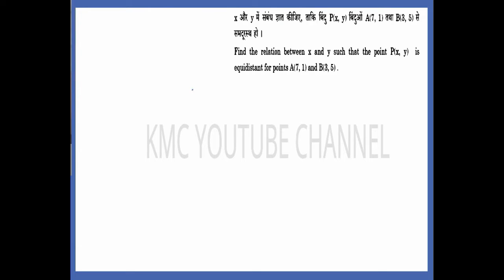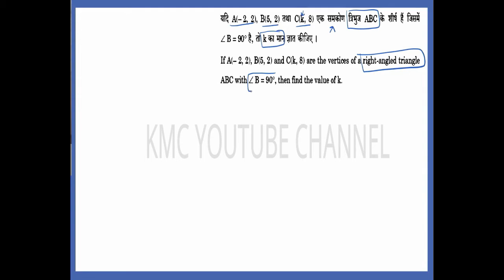Ch 7 Coordinate Geometry Important Question 2021 | कक्षा 10 गणित महत्वपूर्ण प्रश्न 2021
Ch 7 Coordinate Geometry Important Questions 2021 || Class 10 Maths Important Questions 2021 || Maths Important Questions 2021 || class 10 maths chapter 7 important questions 202 || important questions of maths for class 10 || By : Karan Sir

👉👉Queries solved :-
1- class 10 maths chapter 7 important questions 2021,
2- coordinate geometry important questions class 10,
3- class 10 Math important Laghu uttariy prashn,
4- Math important questions 2021 class 10,
5- Most important questions for class 10 ncert,
6- class 10 Math most important question 2021,
7- class 10 most important question for 2021
👉👉Best Books for Class 10 :-
NCERT Textbook
RD Sharma
MCQs Book
NCERT Exemplar Solution
Important Question Book
💲💲💲 For Support Live Maths Classes 2020-21 :-
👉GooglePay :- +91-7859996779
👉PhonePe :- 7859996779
board exam class 10 math most important question,
cbse class 10 board exam 2021,
most important question class 10 math,
Important questions for class 10 ncert math,
2021 Math important questions class 10,
Math important questions ncert class 10,
Ncert maths class 10 important questions,
10th maths important questions,
class 10 maths most important questions 2021,
10th maths important questions 2021,
ncert maths class 10 important questions 2021,
important questions of maths for class 10 2021,
10th class maths important questions 2021,
Class 10 Math all chapter important question 2021,